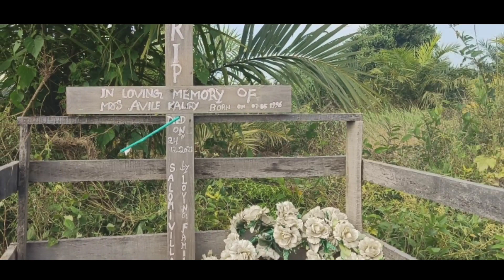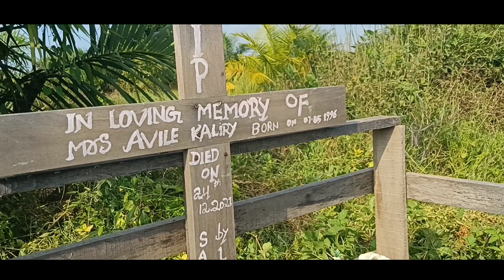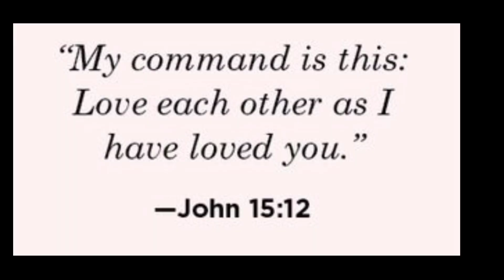Sorgo te Lokpabo ( Meet in Heaven)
The song talks about the loss of a loved one...
And for those who have had experienced this loss.never feel sad and don't give up the!

I sincerely dedicated this song to my beloved
wife who left us heavenly abode.
Thought you left our sight too early the Memories
We made during short stay will be in our hearts.
You have fought a good fight.
Till we meet. see you on the other side